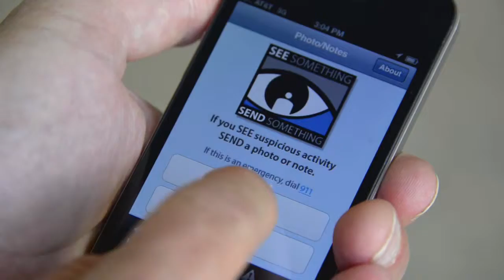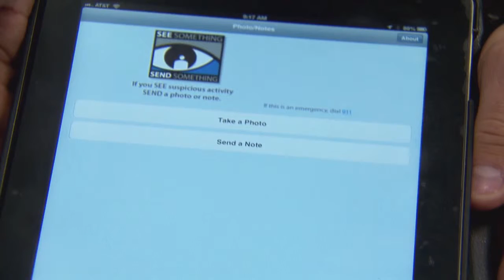LA State Police - See Something, Send Something